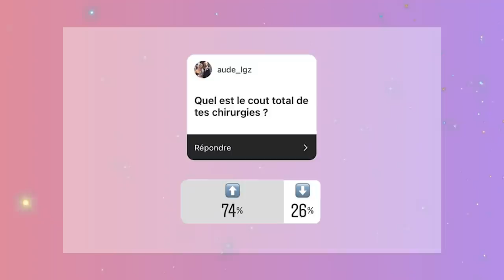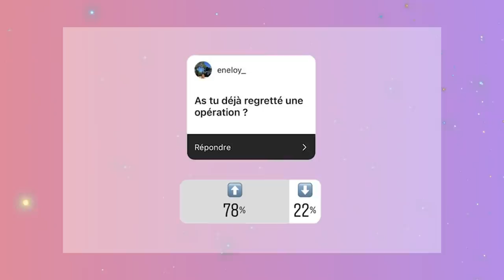ASK sur la CHIRURGIE - La + ratée de la télé? Addiction ou phénomène de mode?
Comme si j’avais pas assez de problèmes avec les candidats que je vais m’en rajouter un peu plus 😂😭
En vrai je fais pas que bitcher, je répond aussi à des questions perso et je trouve ça cool de pouvoir témoigner de l’engrenage de la chirurgie !

Et enfin le mail de mes magnifiques monteuses trop fortes si ça vous intéresse :

Bisous jvous aime a dimanche prochain 🤎🤎🤎🤎🤎🤎🥲